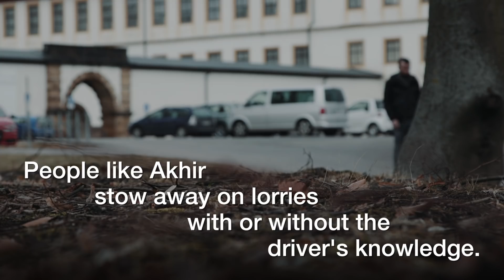Following Survivors: Akhir- BBC News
Europe is trying to close its borders to people smugglers, but migrants are still being brought through on dangerous – and expensive – routes. BBC News tracked down the survivors of a serious accident on the ‘Balkan’ route, to find out what this journey is really like, and how people get into Western Europe.

The story starts with a van crash on the ‘Balkan route’ through Turkey and Eastern Europe – the route that the governments of Germany, Austria and Hungary have tried to stop. One of these smugglers was driving a van full of men women and children from Northern Iraq, when Hungarian police gave chase. A serious accident followed, killing two and injuring 17.

Over the following months, BBC News tracked down all the survivors, to see what really happens to the people that countries like Hungary are trying to keep out of Europe.